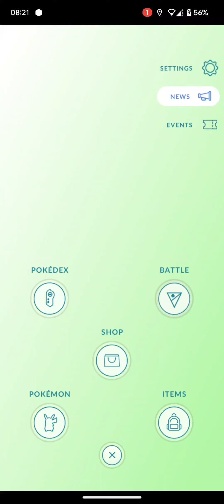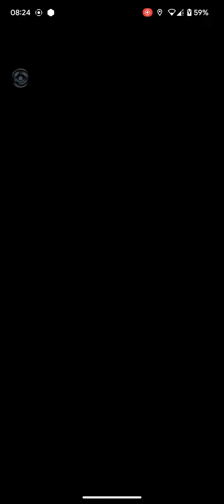Pokemon GO #54 - Battle League - Willpower Cup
Well, HELLO and WELCOME to the Channel, this is BigHairyKev, and I really hope you enjoy my content!  ⭐ 😃 👍